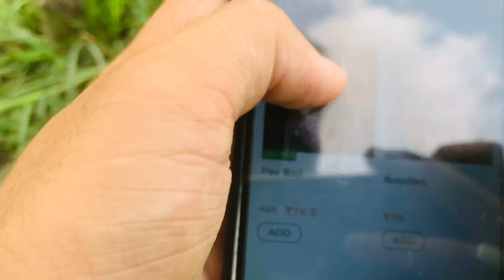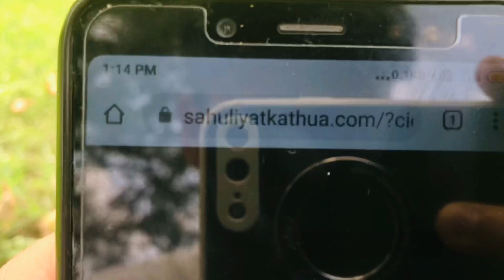Bas ab ye rehgya tha daikhne ko Kathua me 😭😭😣😣| Nothing to eat 😮‍💨|kathua ka vlog| vlog 6